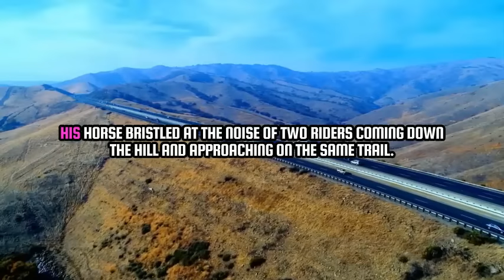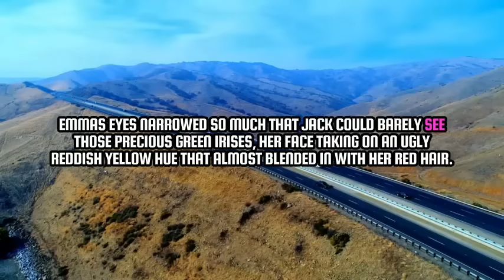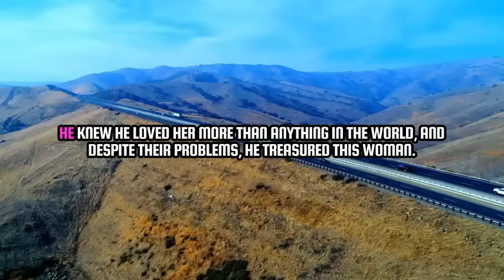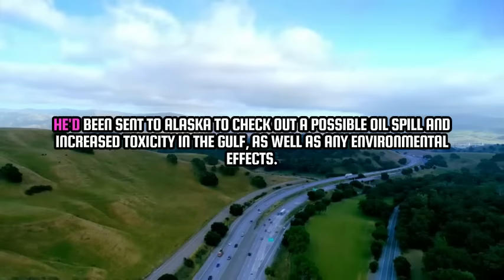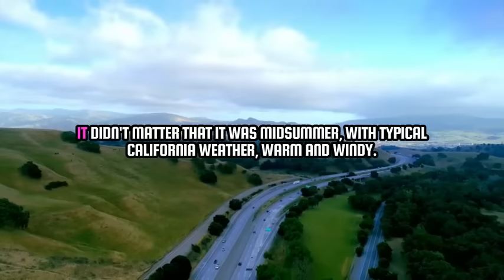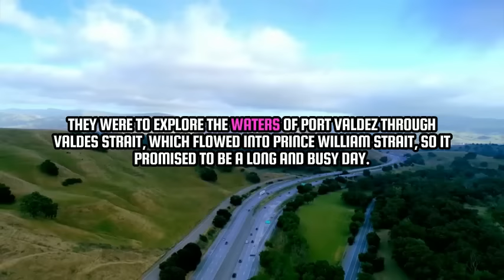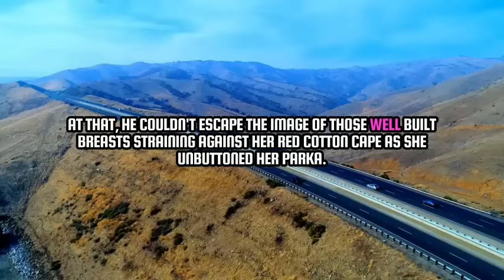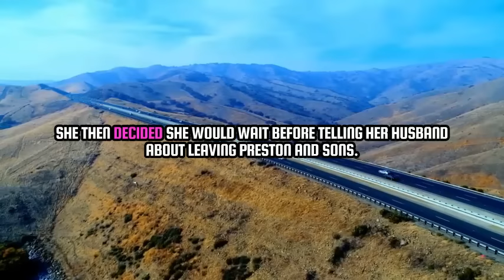The Cheating Wife: A Husband's Suspicions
In this video, I delve into the turbulent story of a husband who suspects his wife of infidelity. Join me as we explore the signs he notices, the confrontations that ensue, and the  truth that ultimately comes to light. Get ready for a rollercoaster of emotions as we unravel the complexities of trust, betrayal, and the impact it has on everyone involved. Don't miss this gripping tale of love, lies, and the consequences of deceit. Tune in now to find out how it all unfolds.